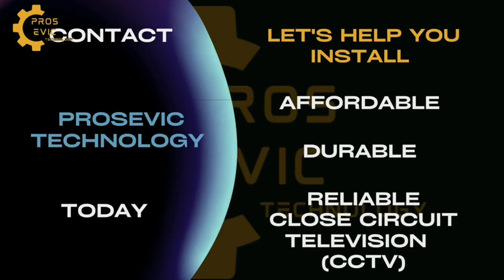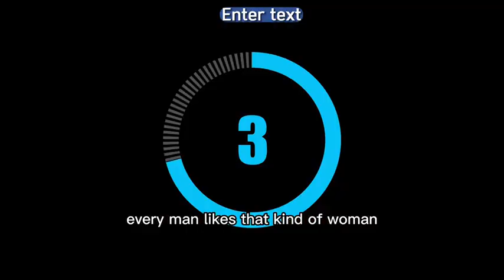What Men Like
A lady who knows how to pleasure her man can do some huge things that a man simply cannot refuse. These videos are a compilation of the most important, practical things you can do to keep your man chasing after you.
You may win your husband back to you as a wife if you know the trick revealed in this video, regardless of how resistant he may be to you.